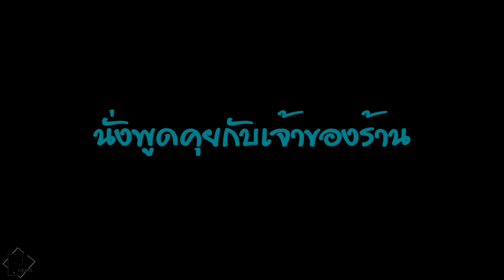ร้านกาแฟแนววินเทจ จ.สตูล Pong kopee Sataion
Sound ♫Music By♫
Coupe, If_I_Had_a_Chicken, ROAD TRIP - JOAKIM KARUD, Joakim Karud - dizzy, Joakim Karud - Dreams

ขออภัยด้วยนะครับเพราะถ่ายด้วยมือถือ วิดีโออาจจะสั่นนิดนุง ☺